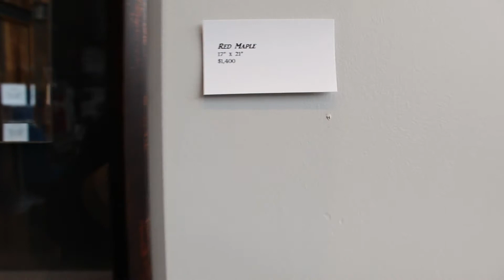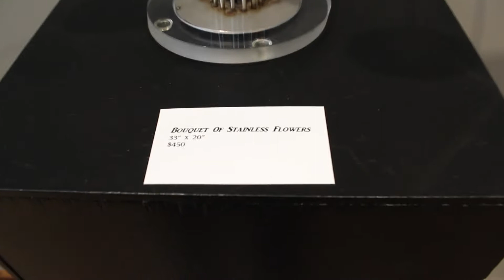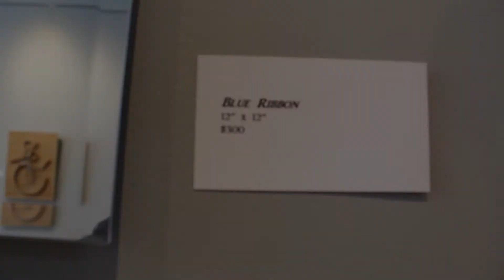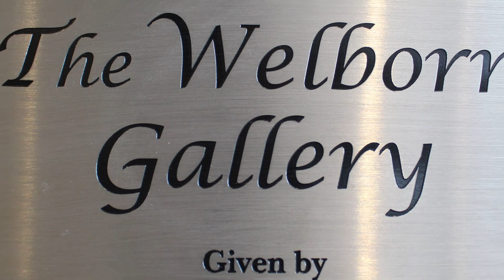Welborn Gallery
Yadkin Cultural Arts Center : Welborn Gallery

Can be found at : 226 E. Main Street Yadkinville, NC 27055